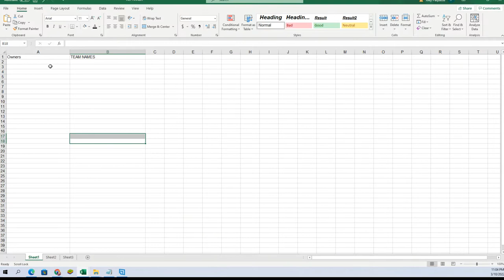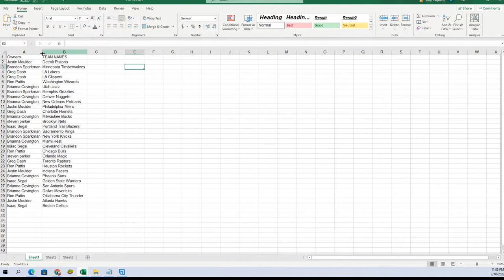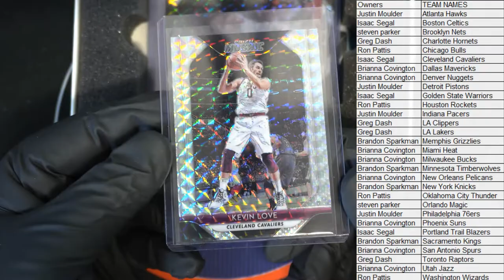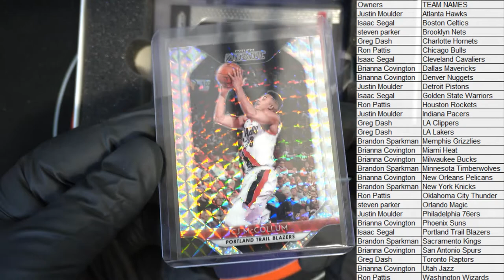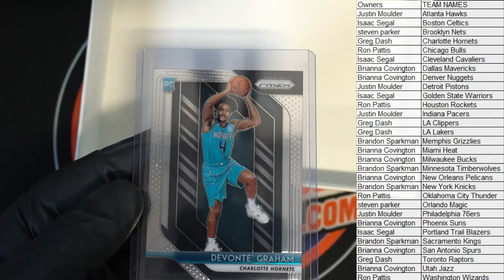202122 Hit Parade Chasing Luka Basketball Hobby Box ID HPCHASELUKA102